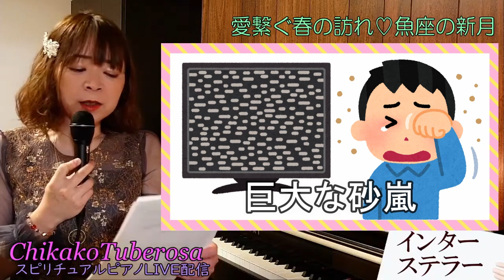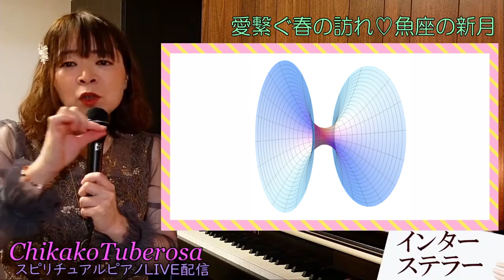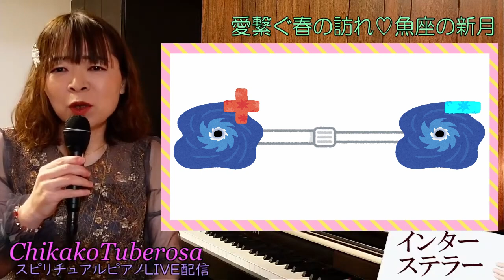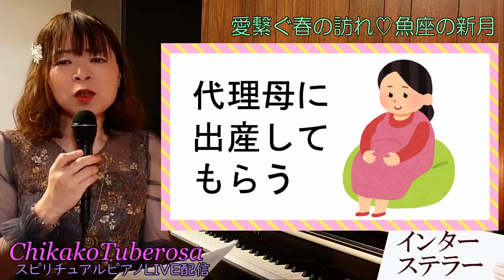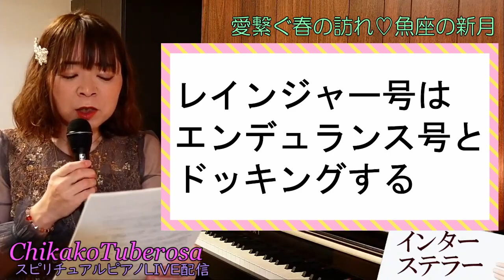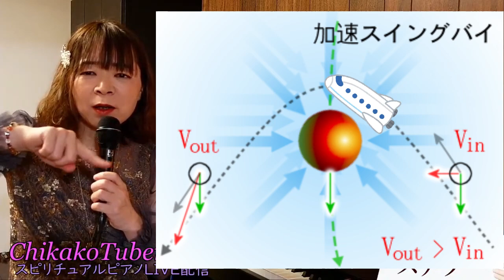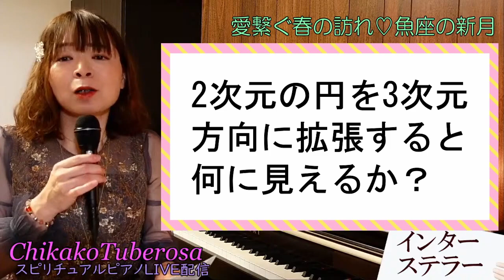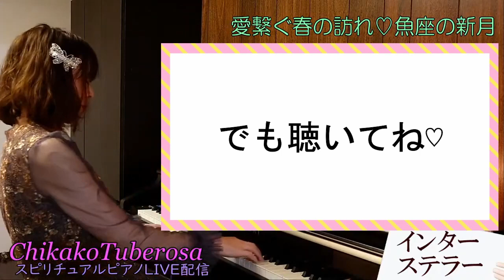【宇宙人が映画解説】インターステラー①☆物理学見地から完全解説 ワームホール 加速スイングバイ 宇宙ひも 相対性理論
クリストファー・ノーラン監督の大作SF映画
"インターステラー"は、超難解なことで有名です。

作中で解説がかなり入る親切設計の映画ですが
理論物理学や天文学などの知識が無いと
置いてきぼりを食らってしまう 超マニアックな映画です！

当動画では、街の理論物理学者のちかこチュベローズが
難解と言われる用語や理論の解説に加え、
この映画の素晴らしい魅力の数々を
詳しく、分かりやすく、そして面白く
たっぷりと完全解説いたします☆

宇宙ではなぜ時間の進み方が変わるのか？
ワームホールはどのように作るのか？
時空の理論上の欠陥"宇宙ひも"とは？
推進剤の消費が無い"加速スイングバイ"とは？

動画後半では、宇宙人さんとのUFOでのツーリングをイメージして
即興作曲によるピアノ演奏をお送りいたします♪

好評シリーズ【宇宙人が映画解説】第2弾！

お勧め動画のご紹介